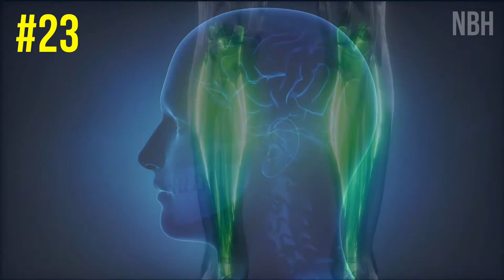51 Random Facts You Should Know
51 Random Facts You Should Know psychology of human behavior facts human psychology sonu sharma